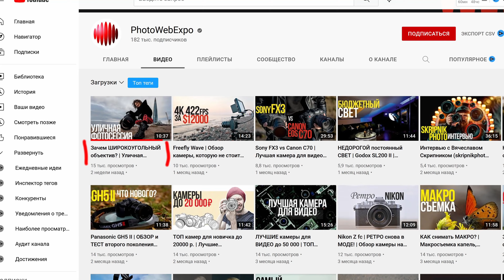Интервью с PhotoWEBExpo: Илья и Платон о популярном фото-портале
Гости в этом видео не нуждаются в подробных представлениях. Портал photowebexpo.ru знаком наверное всем, кто говорит по-русски и интересуется фотографией или видеосъёмкой. Сегодня мы поговорим с теми, на ком он держится.